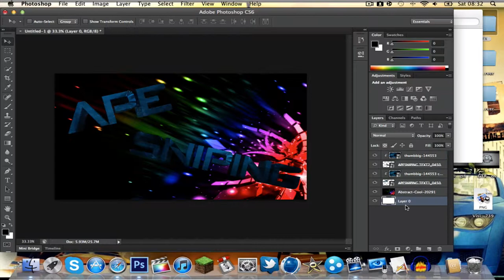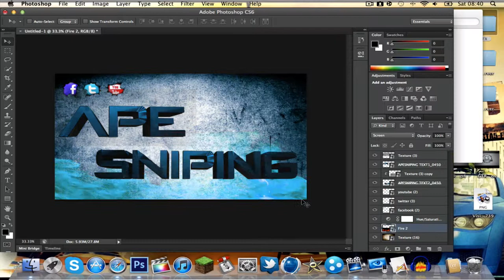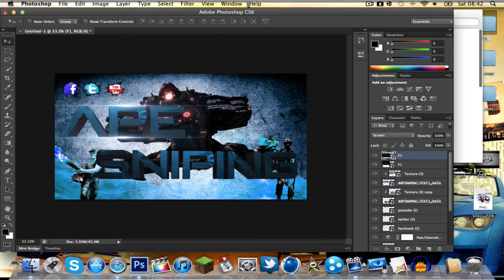Speed Art #5: Ape Sniping Desktop BG Creation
so once again not very good for some reason i just havnt been making good stuff lately ill try to improve enjoy
~Craze